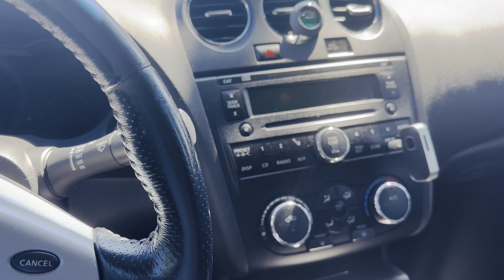My 3 Months Experience in Brampton, Canada || Jobs in Brampton || Recession in Canada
Keep supporting and loving guys ❤.

students in canada jobs
jobs in surrey canada
jobs in brampton for students
jobs in brampton on cash
jobs in brampton canada
canada recession 2023 hindi
canada immigration
punjabi students
humber college
toranto
punjab to toranto
jobs in toranto